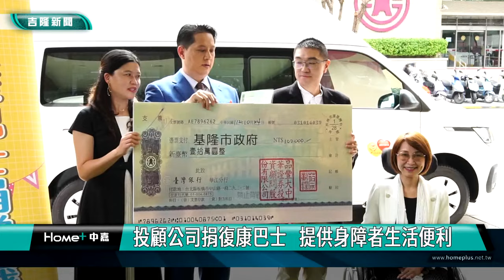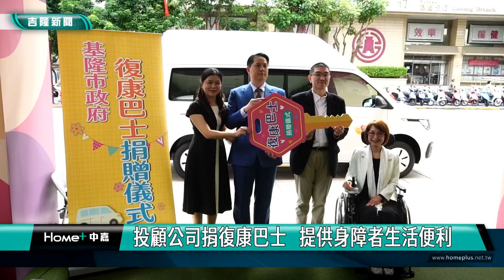復康巴士｜基隆｜傳愛到基隆! 蔡彰鍠捐復康巴士 關懷身障朋友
(中嘉吉隆新聞 記者黃紹銘/基隆報導) 秉持著「取之社會、用之社會」的精神，台灣一間投顧公司捐贈復康巴士給基隆市政府，董事長蔡彰鍠曾經發願，要捐給6都16縣市各一輛頂級的復康巴士，協助身障朋友外出更便利。
打開後車箱，升降低緩緩降落，復康巴士內，設備完善，空間寬敞，還有以容納兩台輪椅。
社會處長楊玉欽親自體驗，這一台高鼎富康巴士，正式捐贈給基隆市政府，未來將服務身障朋友。
基隆市長謝國樑親自頒發感謝狀，肯定企業關懷弱勢，捐贈者蔡彰鍠董事長，長期關心身障議題，歷經一次火災逃過生死，發願捐贈6都16縣市高頂復康巴士，並決定提供10萬元專款，用於巴士營運費用。
企業積極關懷弱勢，捐贈復康巴士，讓身障朋友外出更方便，提供完善生活環境。